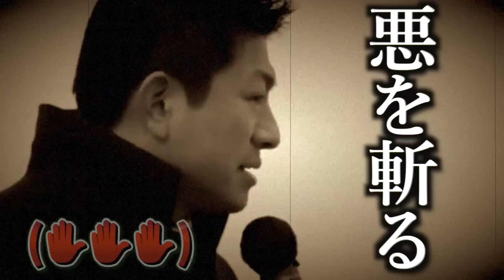【参政党】大熱狂！立花孝志やガーシー議員も"触れない"●●問題…なぜアンチはそれに言及しないか…メロンパン(小麦)問題…遂に終止符！"真田イサク"と与作。 神谷宗幣 倉敷【字幕テロップ付き 切り抜き】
速報！2/25 神谷宗幣が小麦問題の揚げ足取り批判についてアンサー！「メロンパンに失礼だろ！」木を見せ続け森を見せない、姑息な手法…
観衆歓喜の街頭演説！真田イサク
2023年2月25日 倉敷
黒川討伐隊が掲げるプラカード…ソノ裏側の真理を読み取る神谷宗幣！
立花孝志やガーシー議員も積極的に取り上げないその話題とは…

全て字幕テロップ付き！参政党の街頭演説の要点まとめです。参考資料付き！
聴覚障がいのある方に是非！

【目次】

＊参政党 非公式チャンネルです。
参政党の街頭演説を短時間にまとめて投稿していきます。
字幕付きなのでミュートでも確認できます。
時間のない方に特にオススメです。

【参政党 主要メンバー】
神谷宗幣、武田邦彦、吉野敏明、松田学、赤尾由美、川裕一郎

●参政党HPの「街頭演説のスケジュール」はコチラから！⬇︎

政治についてほとんど興味がなかったのですが、少しずつ勉強していけたらと思います。
皆さん一丸となって参政党を盛り上げていきましょう！